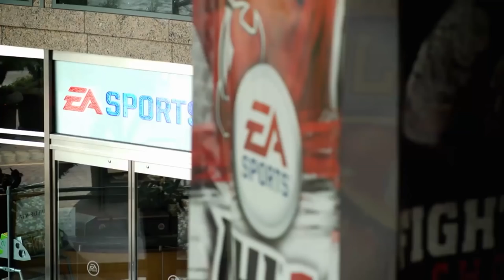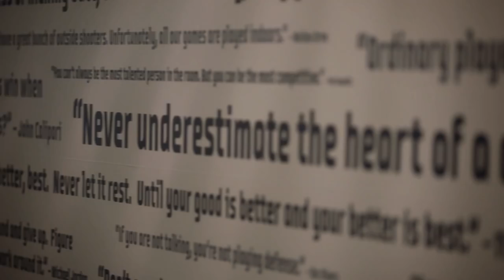FIFA 19 НОВОСТИ l EA РАССЕКРЕТИТ СОДЕРЖИМОЕ ПАКОВ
Всем привет!
Угрозы блокировки FIFA в некоторых странах все-таки заставили разработчиков изменить подход к пакам в Ultimate Team.
Напомним, власти Голландии и Бельгии в апреле предупредили ЕА о том, что собираются причислить FIFA 18 к азартным играм из-за лутбоксов, которые по мнению компетентных органов, провоцируют людей на то, чтобы вкладывать настоящие деньги в игру.
Норвежские ученые в свою очередь доказали, что такие вложения являются тратой денег на ветер и абсолютно не окупаются внутри игры. В общем, шумиха пошла некислая, и ЕА пришлось поступиться своими принципами, чтобы у FIFA 19 не было проблем в этих и других странах.